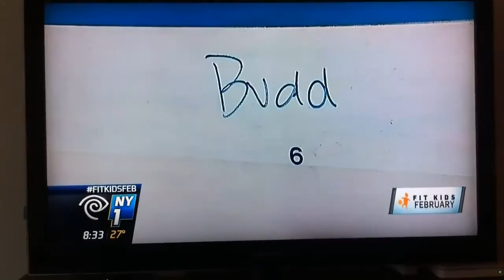One on 1 NY1 with Budd Mishkin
We're so grateful to Budd Mishkin for spending time with us talking about NaliniKIDS.

This feature originally aired in 2013 and this is an at home recording :) of the piece when it re-aired in February 2015 as a part of New York 1's Fit Kids February theme.